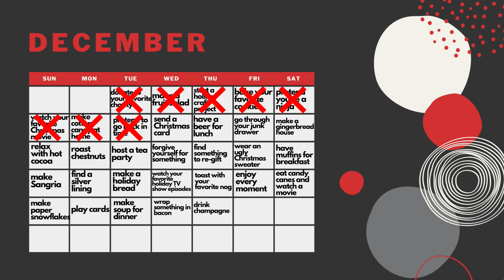GOOD DAY CALENDAR: Send a Christmas Card